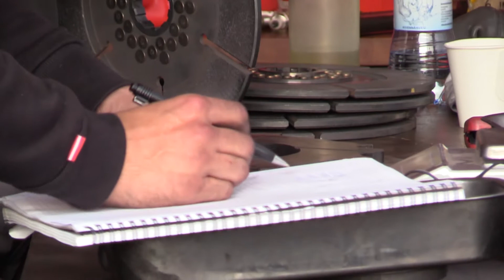FHRA Night Race Finals 2017 | Alastaro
FHRA Night Race Finals 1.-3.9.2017
SM-finaali & Test n´Tune | Alastaro Circuit